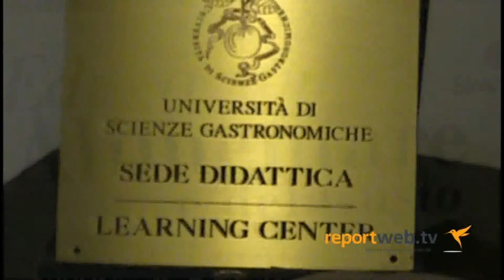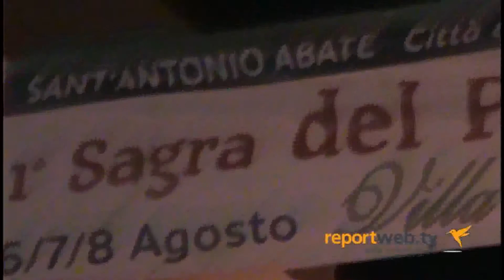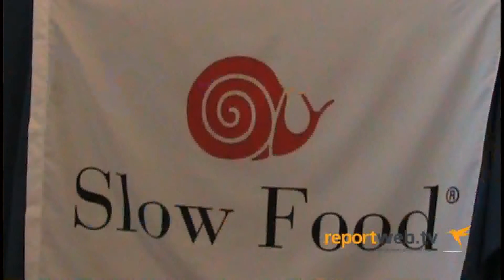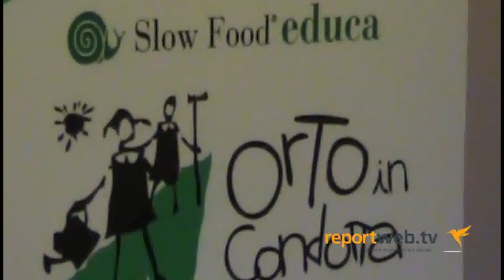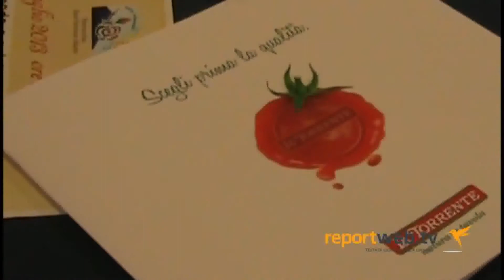Sant'Antonio Abate, una tre giorni dedicata alla tradizione del pomodoro